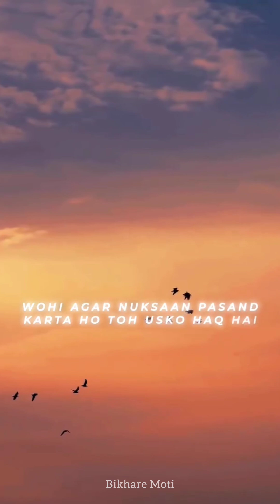Malik Ke Marzi Ke Mutabikq Jaan Doge Toh Malik Ka Haq Ada